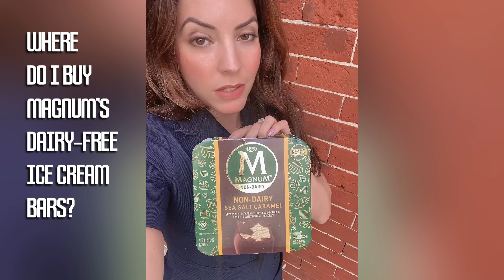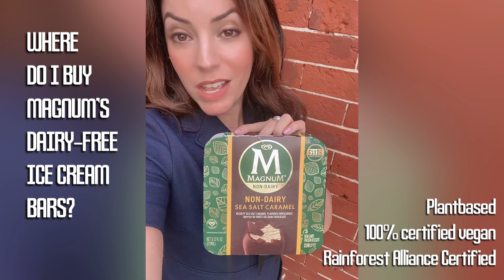Magnum Icecream FINALLY created a NON-DAIRY version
Introducing Magnum Non-Dairy, their first dairy-free dessert bar that indulges in goodness- without compromising taste.

Magnum partnered up with Rebecca Minkoff during September’s New York Fashion week and had this super cute give away along with Magnum’s three new plant based icecream bars: non-dairy classic bar, non-dairy sea salt caramel and non-dairy almond bar.

Available in every major retail store, like supermarkets, or you can have them delivered to you directly (NYC).

Oh and its 100% certified vegan!